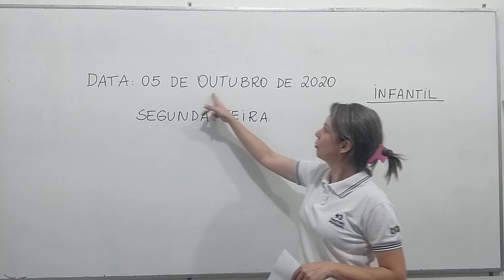INFANTIL 05 10